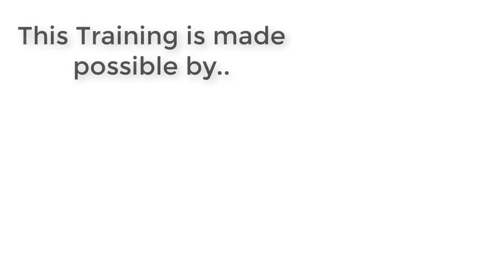A Common Cased Coil Issue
We see cased evaporator coil misalignment quite often. This quick video shows a common cased coil issue that you want to look out for when installing an overlapping cased coil.

Misaligned or lopsided cased coils can negatively affect your airflow. You want your cased coils to shift a bit towards the left, on the same side of the drain pan. Otherwise, up to a third of the cased coil will NOT get airflow. As always, check your system's suction pressure and superheat to determine the health of the low side even further.